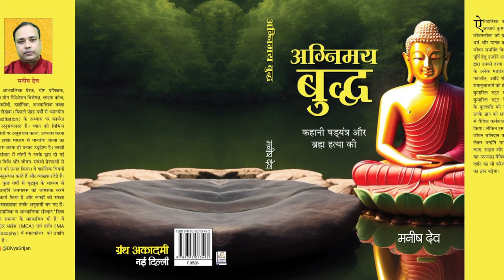योग के 15 अंग ! अष्टांग योग से अलग , तेजोबिन्दु उपनिषद्